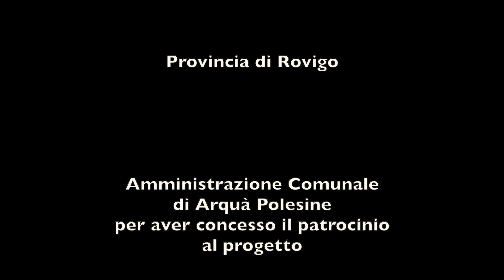DALL'ABACO 3 CAPRICCIO cello LUCA PACCAGNELLA Estense Medieval Castle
J.M.C. DALL' ABACO CAPRICCIO 3 cello LUCA PACCAGNELLA
Live recording 2021 Estense Medieval Castle Arquà Polesine Italy
THE SOUND OF STONE - Architetture Sonore